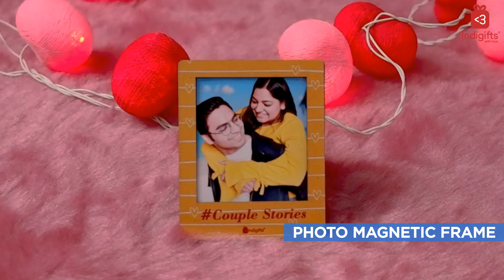Cushion And Ceramic Tile With Eye Mask, Photo Magnet And Card Valentine Combo